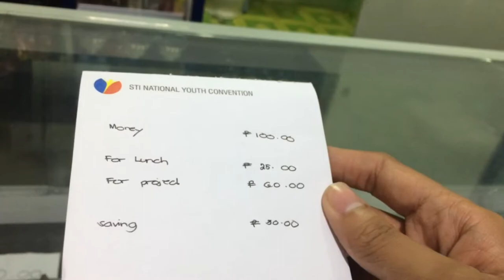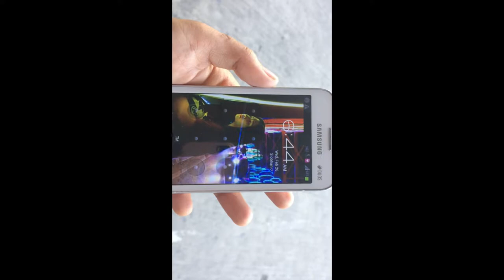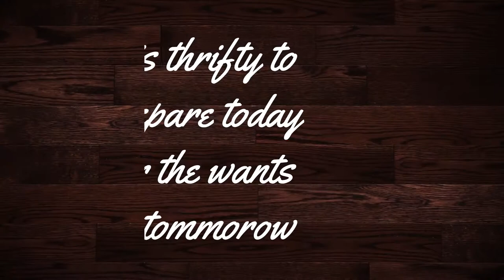STI College Cagayan de Oro celebrates POSITIVE HABITS - Thrifty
Students created and produced a video that shows their perspective on positive actions, behaviors, or habits that make the Filipino people different from others. The idea is to fluidly convey a message  through scenes that inspire and pave the way for other Filipinos to follow. The team explored various innovative approaches, such as documentary style,
educational shorts, music videos, short films, or video blogs, to express their vision.